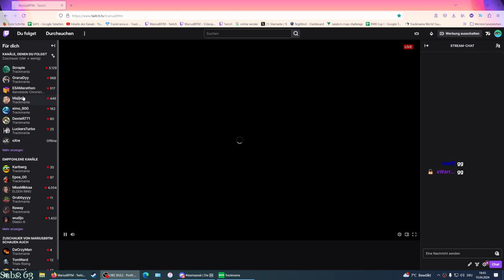Back at home with 1080p | COTD - Cup of the Day 15.04.2024 | Division2 [ENG]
Yo guys,
Style: Stadium | Plastic & Tech
yay, I finally arrived home, which means better quality and much more consistent COTD uploads again. Sadly missed one Rally COTD lately, reallymad.
In Voice with Dexter, GranaDy, Turbo, Chris and Lars.

Format:
15 minutes of TimeAttack! (Try to reach Top64 for Div1)